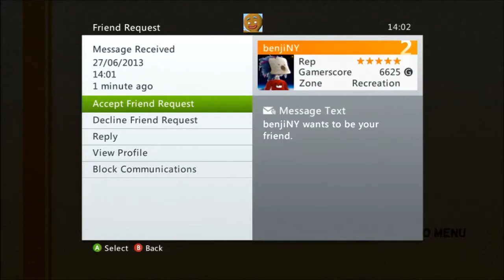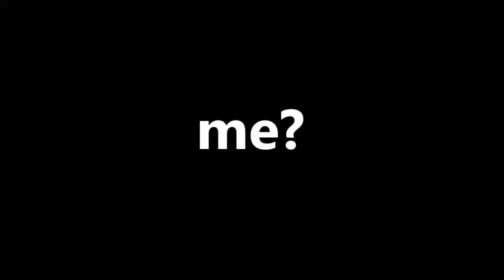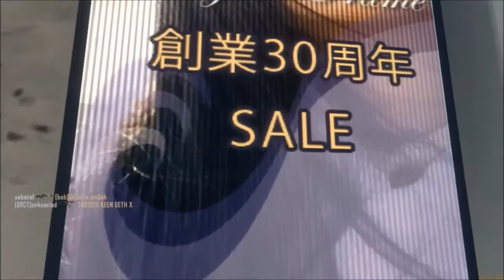Mount Your Friends Gameplay/Commentary Episode 2 | We Meet Someone Really Funny!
Hahaa episode 2!Hope you enjoy :]

Songs:
Forever Gamer = SkyMarshall
Yun - Elevator Music [YunVeroz]
bounded by love_BOSA